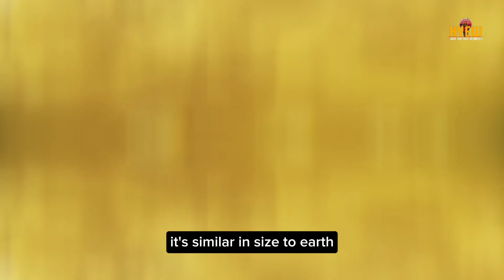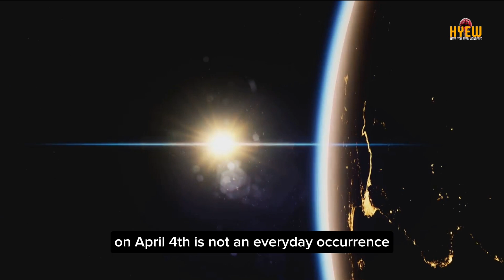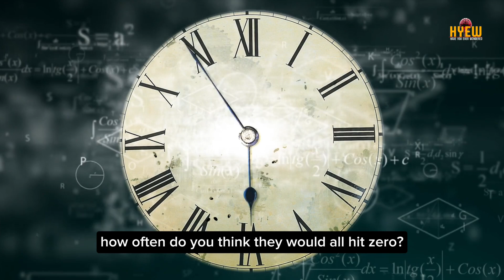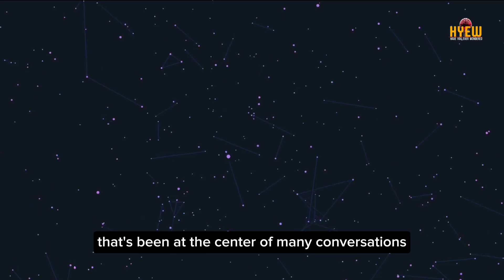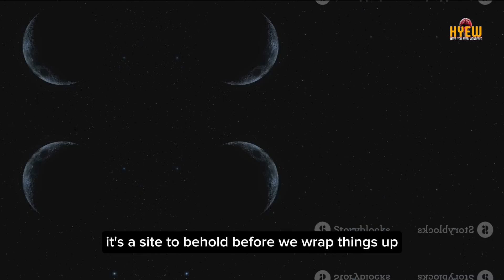A Strange Phenomenon Will Happen In the Philippines Skies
Join us in this captivating exploration of the rare celestial event of four planets aligning over the Philippine skies. In this video, we delve into the intriguing science behind this phenomenon and discuss the significance of such a rare occurrence in the field of astronomy. Discover how this alignment happens, what makes it so unique, and how you can witness this breathtaking spectacle yourself. Don't miss out on this opportunity to expand your knowledge of the wonders of the universe.

OUTLINE:

00:00:00 The Wonder of Celestial Alignment
00:01:58 Which Planets are Aligning?
00:04:07 The Frequency of Planetary Alignment
00:06:01 Best Ways to Witness the Planetary Alignment
00:07:24 The Impact of Celestial Alignment
00:08:57 Conclusion